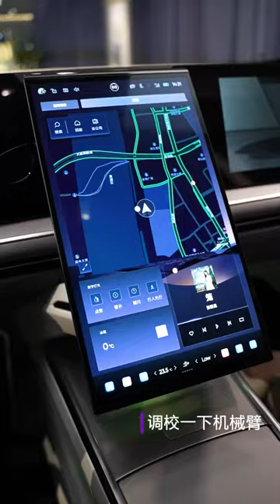2023 Human Horizons HiPhi Y EV